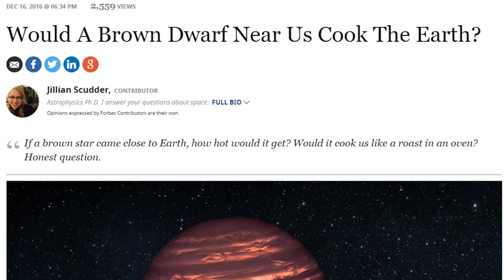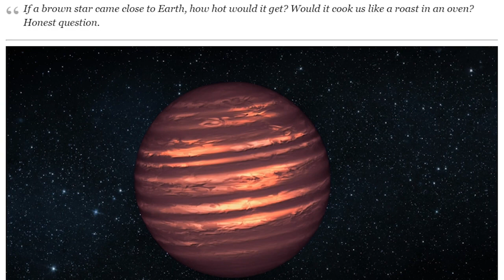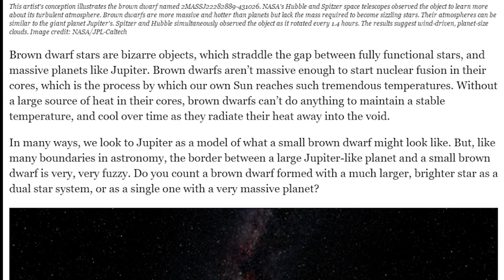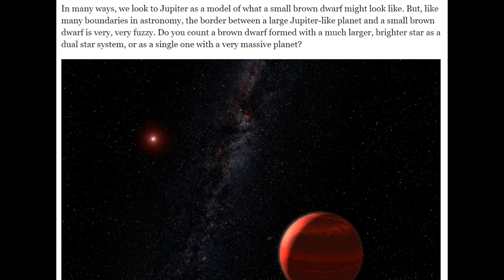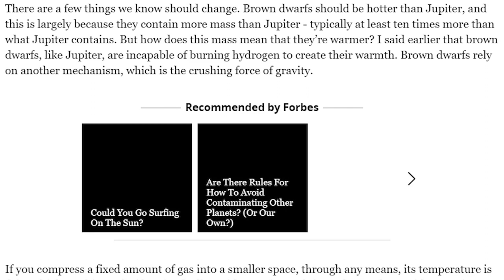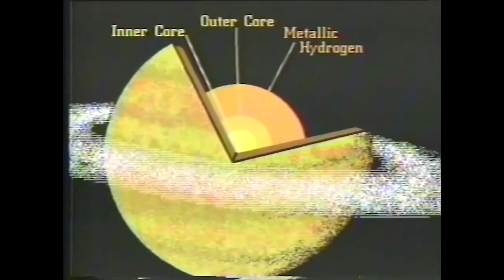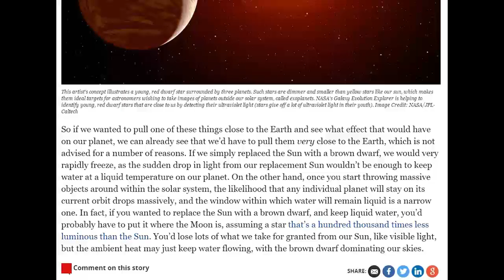Would a Brown Dwarf in our Solar System "Cook" Earth?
We're talking about Brown Dwarfs and the possible effects they might have upon Earth. Come join us, it's fun!

T

The Forbes Article

Would A Brown Dwarf Near Us Cook The Earth?

If a brown star came close to Earth, how hot would it get? Would it cook us like a roast in an oven? Honest question.

This artist's conception illustrates the brown dwarf named 2MASSJ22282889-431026. NASA's Hubble and Spitzer space telescopes observed the object to learn more about its turbulent atmosphere. Brown dwarfs are more massive and hotter than planets but lack the mass required to become sizzling stars. Their atmospheres can be similar to the giant planet Jupiter's. Spitzer and Hubble simultaneously observed the object as it rotated every 1.4 hours. The results suggest wind-driven, planet-size clouds. Image credit: NASA/JPL-Caltech

Brown dwarf stars are bizarre objects, which straddle the gap between fully functional stars, and massive planets like Jupiter. Brown dwarfs aren’t massive enough to start nuclear fusion in their cores, which is the process by which our own Sun reaches such tremendous temperatures. Without a large source of heat in their cores, brown dwarfs can’t do anything to maintain a stable temperature, and cool over time as they radiate their heat away into the void.

In many ways, we look to Jupiter as a model of what a small brown dwarf might look like. But, like many boundaries in astronomy, the border between a large Jupiter-like planet and a small brown dwarf is very, very fuzzy. Do you count a brown dwarf formed with a much larger, brighter star as a dual star system, or as a single one with a very massive planet?

This is an artist's concept of the red dwarf star CHRX 73 (upper left) and its companion CHRX 73 B in the foreground (lower right) weighing in at 12 Jupiter masses. CHRX 73 B is one of the smallest companion objects ever seen around a normal star beyond our Sun. Estimated to be 12 times the mass of Jupiter, the object is small enough to be a planet, but also large enough to be a brown dwarf, a failed star. Credit: NASA, ESA and G. Bacon (STScI)

There are a few things we know should change. Brown dwarfs should be hotter than Jupiter, and this is largely because they contain more mass than Jupiter - typically at least ten times more than what Jupiter contains. But how does this mass mean that they’re warmer? I said earlier that brown dwarfs, like Jupiter, are incapable of burning hydrogen to create their warmth. Brown dwarfs rely on another mechanism, which is the crushing force of gravity.

Jillian Scudder ,   CONTRIBUTOR
Astrophysics Ph.D. I answer your questions about space.

Opinions expressed by Forbes Contributors are their own.